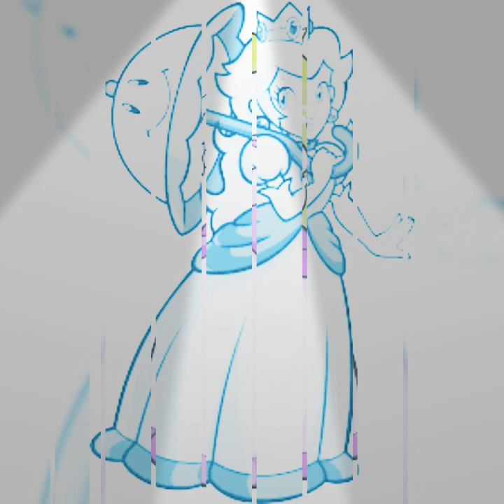☀️Princess peach miss papaya cinderella 🌙